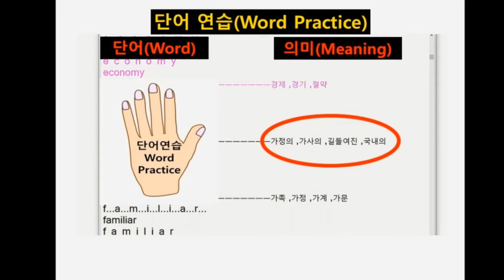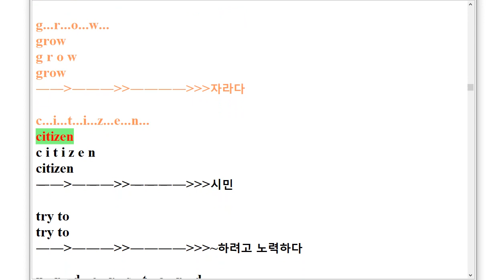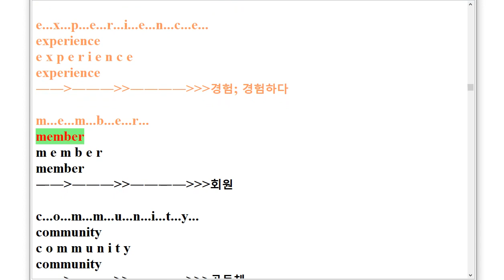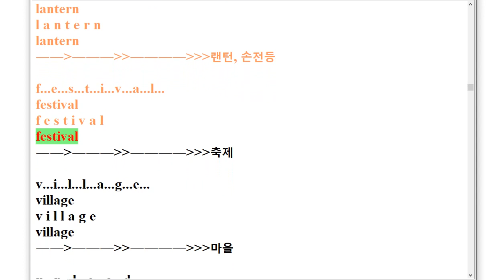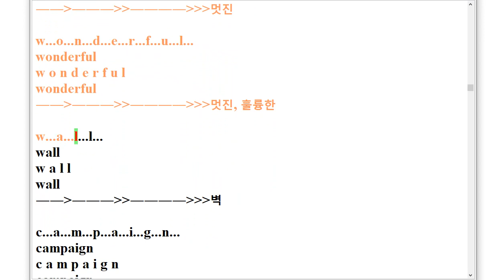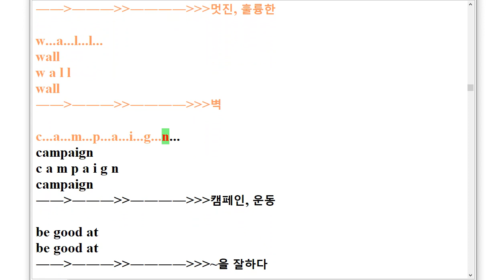VS 중2 영어 시사 박준언 스펠링 암기 4과